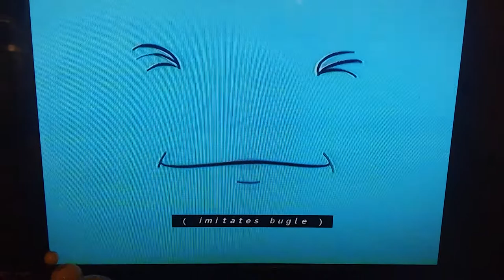Nick Jr. Face - Plane/Train/Traveling Face (Face Travels - Short) (With Captions)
As Taken From My 2002 VHS Of Dora The Explorer:Dora's Backpack Adventure.
a.k.a. "Face Imitates 3 (Three) Types Of Transportation"